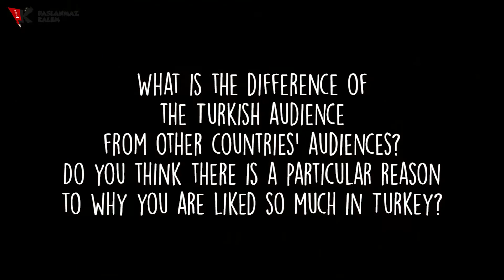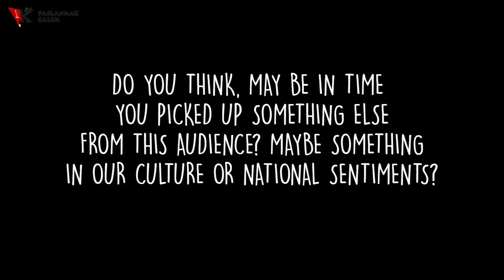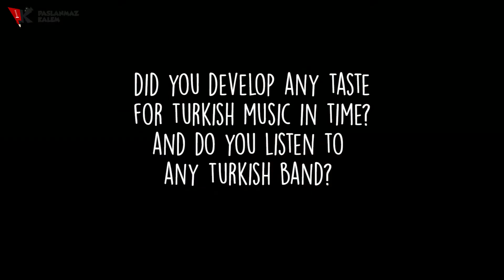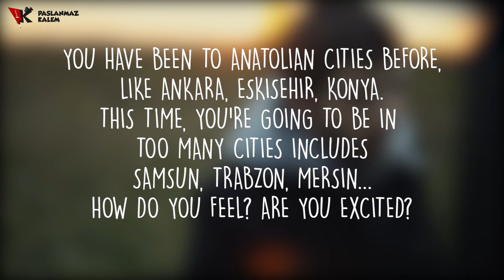Evgeny Grinko Interview / Röportaj (Türkçe Altyazılı)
We conducted a short interview with Evgeny Grinko before his Turkey tour in December 2018.

Interview: Orçun Onat Demiröz

(00:27) New EP, "Tiny Mouse Tales"
(01:13) Method to his compositions
(01:48) Turkish vs. other countries' audiences
(02:32) What he picked up from Turkish audience
(03:21) Interest in Turkish music?
(04:20) First time visiting other Anatolia cities

Aralık 2018'deki Türkiye turnesi öncesi Evgeny Grinko ile kısa bir röportaj yaptık.

Röportaj: Orçun Onat Demiröz

(00:27) Yeni kısaçalar, "Tiny Mouse Tales"
(01:13) Beste yöntemi
(01:48) Türk seyircilerle diğer ülke seyircilerinin farkı
(02:32) Türk dinleyiciye dair gözlemler
(03:21) Türk müziği ilgisi?
(04:20) Anadolu'nun diğer şehirlerini ziyaret